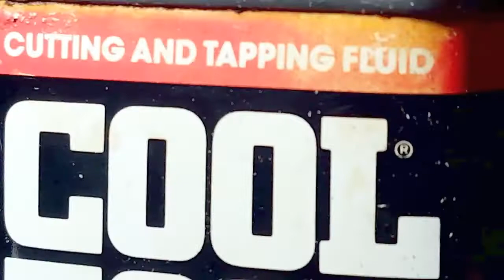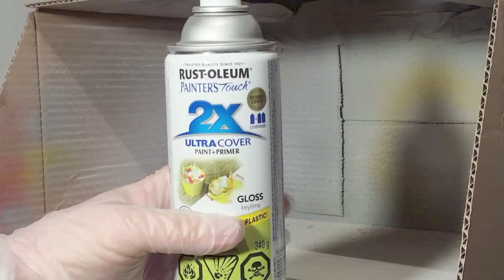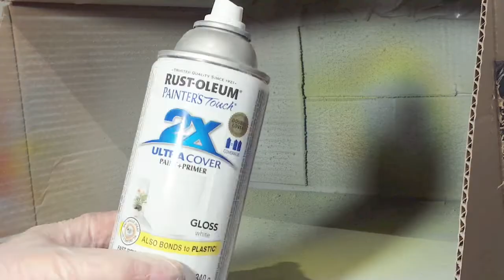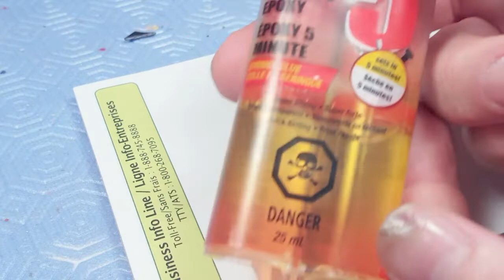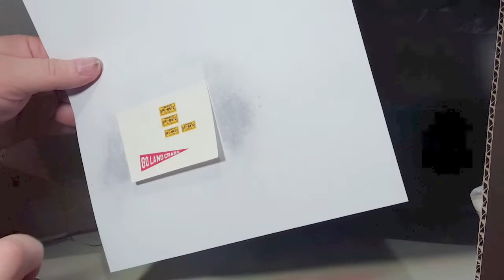Dinky 27F or 344 Plymouth Estate Woody Wagon Resto-Mod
Please forgive me for the silent parts of this video. The background music provider, listed below, complained and I had to remove their music to stop the de-monitization. I may soon do a redux version with new voiceover and music.

This is a fun resto-mod, which finishes as a 1953 Beatnik Surf Buggy.

This was, to me, an unattractive model, for a number of reasons, which I explain in the video. I think you will enjoy the surprising, and offbeat result.

Music from @freetousemusic
Auixe - Imagine by @auixemusic4618
I am a paid member of this group

Here is one source for those o-rings I use as  tyres (or tires).